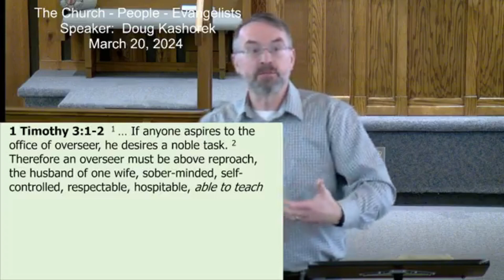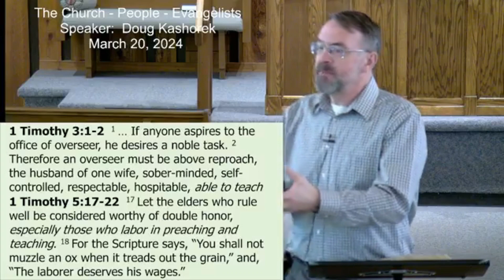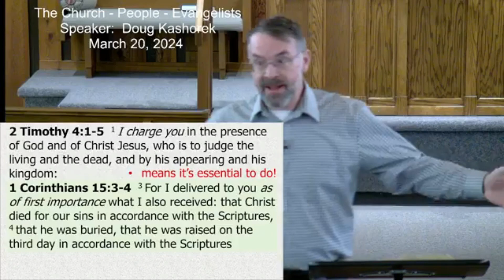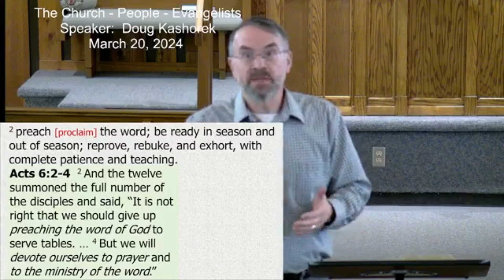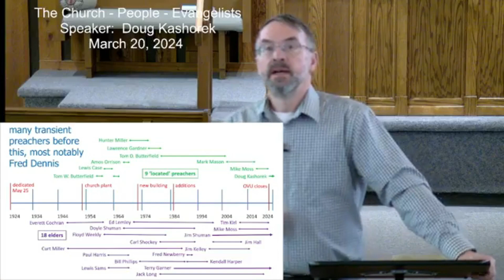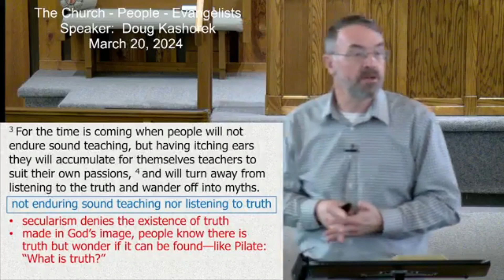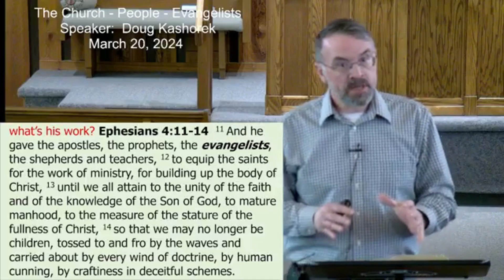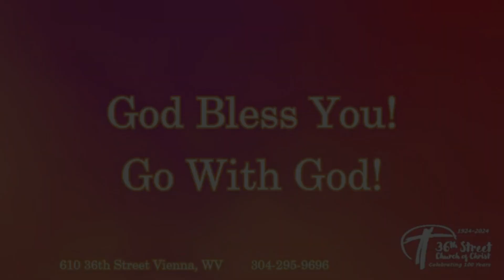The Church - People - Evangelists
Taught on Wednesday March 20 2024 by Doug Kashorek at the 36th Street Church of Christ.